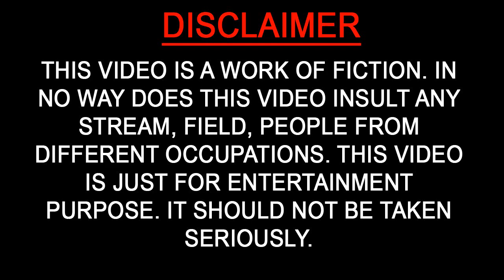ambulance drawing for kids - how to draw ambulance drawing for kids step by step easy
How to draw ambulance drawing for kids - how to draw ambulance drawing for kids step by step easy is a drawing tutorial provided for kids to learn drawing easily.